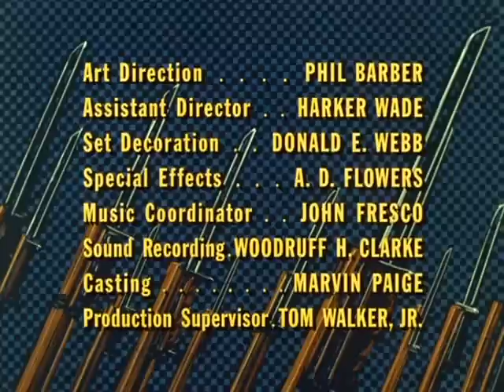COMBAT ΜΑΧΗ S3 E30ελληνικοί υπότιτλοι